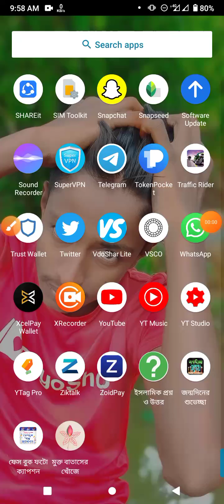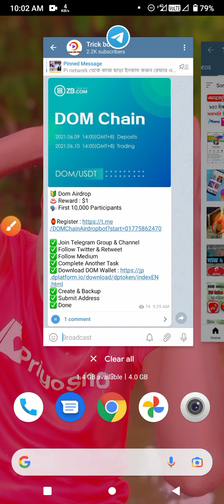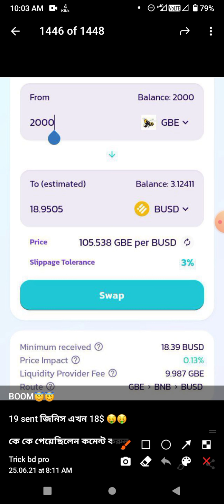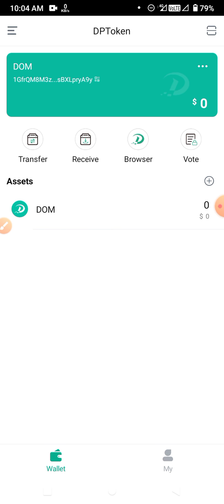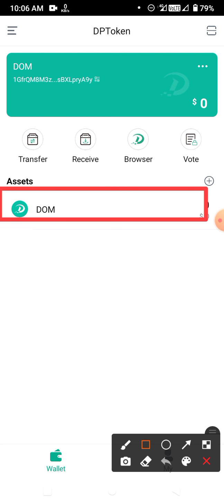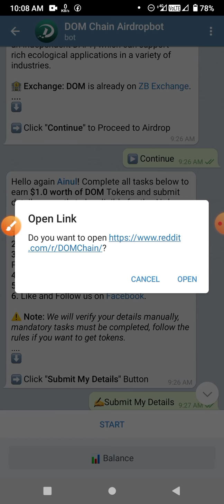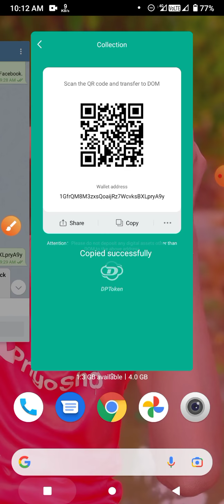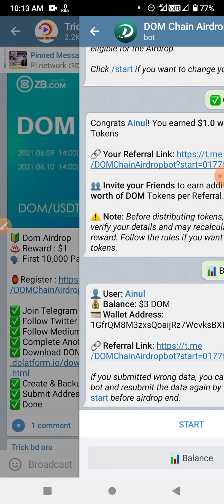1 ডলার সঙ্গে সঙ্গে পেমেন্ট নিন | Dom chain wallet $1,0000 USDT | instant Receive 1$ Limit offer.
1 ডলার সঙ্গে সঙ্গে পেমেন্ট নিন | Dom chain wallet $1,0000 USDT | instant Receive 1$ Limit offer|

CAST - AINUL-ISLAM
SUPPORT - MY ALL FAMILY